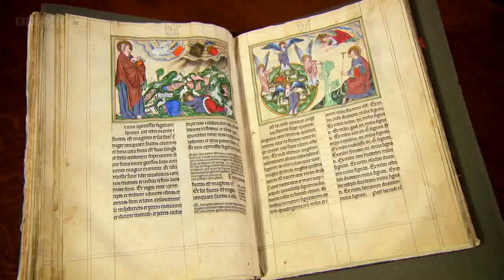3/4 Britains Most Fragile Treasure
First broadcast: Oct 2011.
Historian Dr Janina Ramirez unlocks the secrets of a centuries-old masterpiece in glass. At 78 feet in height, the famous East Window at York Minster is the largest medieval stained-glass window in the country and it was the creative vision of a single artist, a mysterious master craftsman called John Thornton, one of the earliest named English artists.